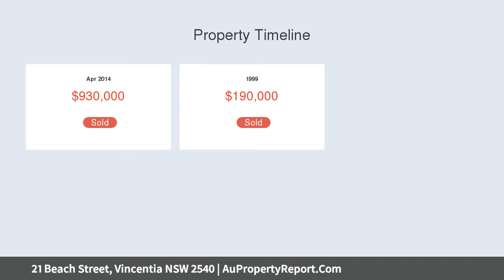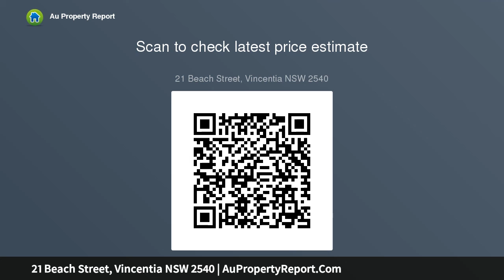21 Beach Street, Vincentia NSW 2540 | AuPropertyReport.Com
21 Beach Street, Vincentia NSW 2540
Property Type: house
Bedrooms: 6
Bathrooms: 6
Car Space: 1
Endless Opportunities